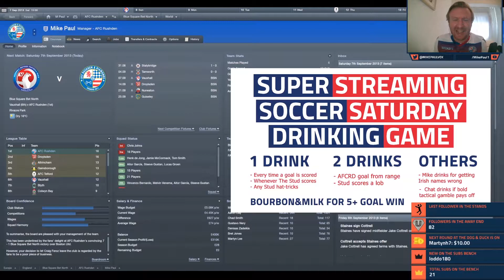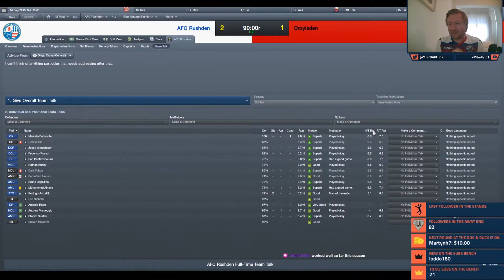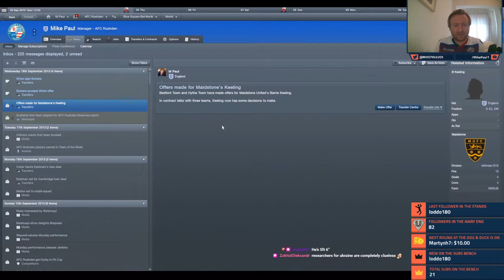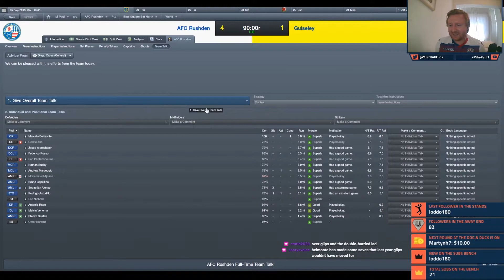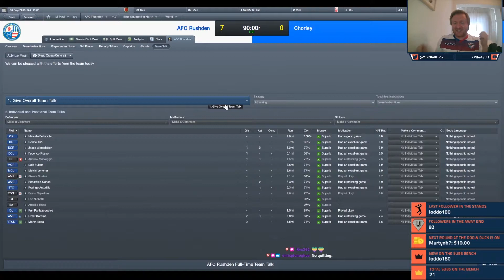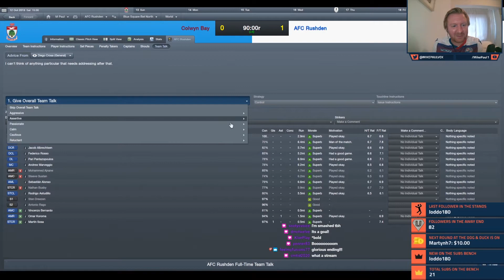Highlights of DiamondGeezers2 Episode 21 (S03E02)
The Second Super Streaming Soccer Saturday Drinking Game is upon us, and if you're planning on playing along at home, you'd better get stocked up before you press play. If there's one thing we're trading well in so far this season, it's goals.

This was originally recorded live on Twitch, which explains why you can hear me interacting with a chat group that you can't see. If you'd like to get involved in the series as it's recorded live, join us on Twitch using the link above!

Big thanks to Starchildluke for the background track! You can find more of his music below: